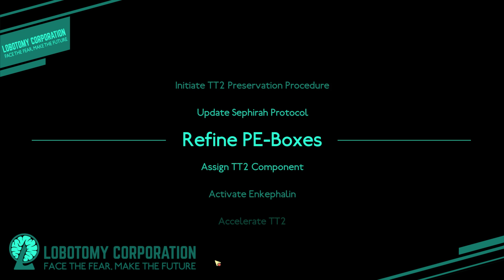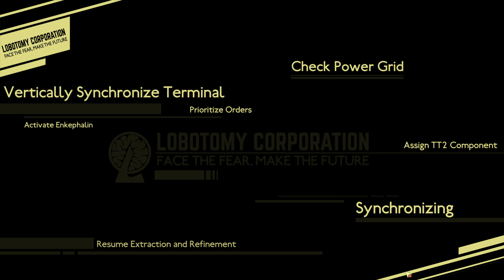Watch Your Holes Rob! - Episode 23 [Lobotomy Corporation]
You will be playing as an administrator of the company which is in the management of such creatures. These monsters generate a new energy source, and your job is to collect them through giving out to your subordinates. Through this process, you can open new departments that facilitates and encounters various monsters. In the game, the player will have to go through the company’s fear and tension filled the atmosphere.